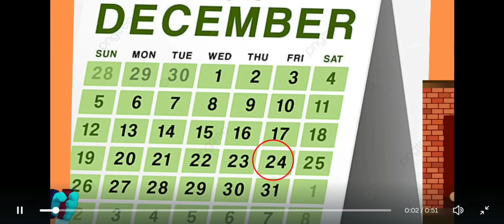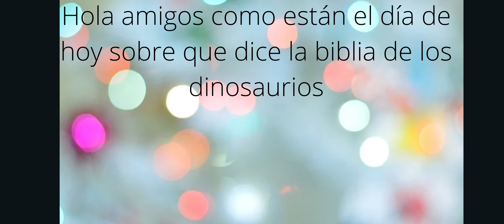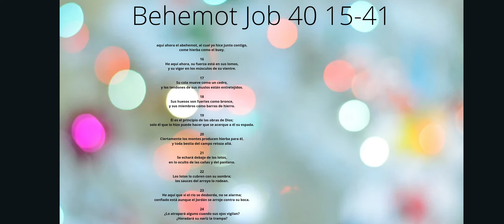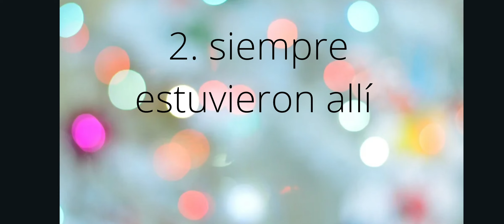Que dice la biblia sobre los dinoaaurios???🦖🦕